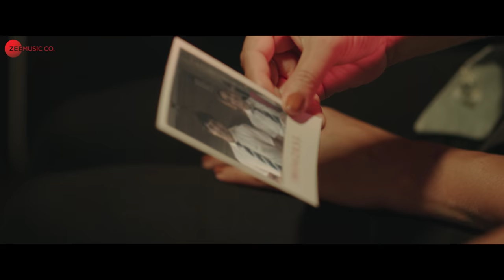Hrudayama - Full Video | Major Telugu | Adivi Sesh,Saiee M Manjrekar | Sid Sriram | Sricharan Pakala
Song - Hrudayama
Movie - Major (Telugu)
Lyrics - Krishna Kanth, V.N.V. Ramesh Kumar
Backing Vocals - Sricharan Pakala, S. Anant Srikar, Marcus Shammah J, Ayaan Khan
Rhythm, Electric And Acoustic Guitars - Sricharan Pakala
Bass Guitars - Marcus Shammah J
Programmed By Sibi Mathew Alex, S. Anant Srikar, Joy Rayarala
Vocals recorded at Offbeat Music Ventures, Chennai, S102 Studios
Recording Engineers- Ashwin George John, Marcus Shammah J, S. Anant Srikar
Audio Consultant - Sethu Thankachan
Mixed by Abin Paul
Mixed at Mixwithabin, Chennai
Mastered at AM Studios, Chennai
Stem Mastering By Pradeep Baskaran

Major, an Indian film, releasing in Telugu, Hindi and Malayalam is produced by Sony Pictures Films India in association with Mahesh Babu's GMB Entertainment Pvt. Ltd. and A+S Movies. It is directed by acclaimed Telugu director Sashi Kiran Tikka and features Adivi Sesh, Sobhita Dhulipala and Saiee M Manjrekar.

‘The film speaks about the way he lived, not about the way he lost his life.’

Based on the life of real-life Hero Major Sandeep Unnikrishnan, Major, the film, aims to show how this valiant soldier saved the lives of numerous hostages before being martyred by the terrorists who wreaked havoc in the Taj Mahal Palace Mumbai, India on the 26th of November, 2008.

Starring: Adivi Sesh, Saiee M Manjrekar, Sobhita Dhulipala, Prakash Raj, Revathi, Murali Sharma
Produced by Sony Pictures Films India, GMB Entertainment and A+S Movies
Cinematography: Vamsi Patchipulusu
Editing: Vinay Kumar Sirigineedi &  Kodati Pavan Kalyan
Production Designer: Avinash Kolla
Action Choreography: Sunil Rodrigues
Costume Designer: Rekha Boggarapu
Executive Producer: Rajiv Bharadwaj
P.R.O. : Vamsi-Shekar
Publicity Designs: Anil-Bhanu
Digital Agency: First Show